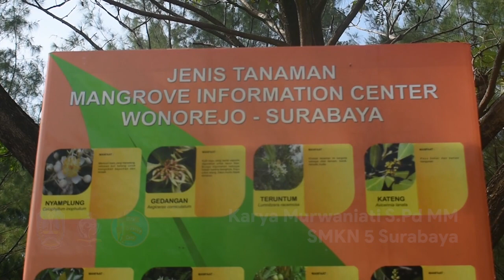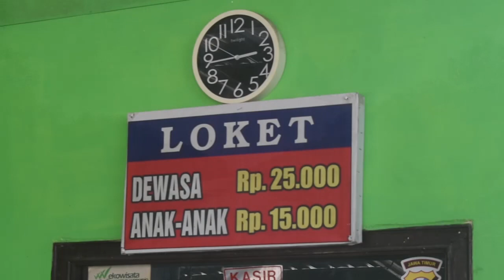Nominator GCC Batch-3 Tahun 2022 Bidang Lomba Video Tourism Object & Modern Local Culture #8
Murwaniati, S Pd
GURU
SMKN 5 SURABAYA, KOTA SURABAYA